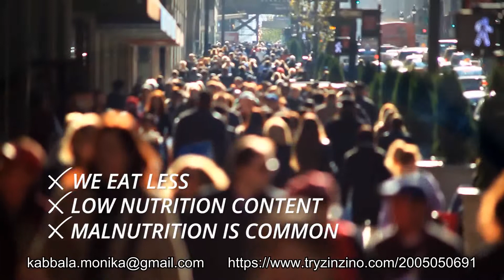xtend with dr paul clayton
Coming soon in Australia!

Xtend
Xtend is the most advanced supplement
available today. It starts with a full range
of 23 vitamins, trace elements, adds the
key phytonutrients* and tops them of
with Wellmune, a purifed 1,3/1,6 beta
glucan derived from Baker’s yeast.

Key Benefits:

Enjoy more energy
1
Improve your bone and joint functon
2
Boost your immune system
3
Sourced from natural ingredients
 145 approved health benefts (European Food Safety Authority, EFSA)
Provides a comprehensive program of nutritonal factors needed
for tssue growth and repair